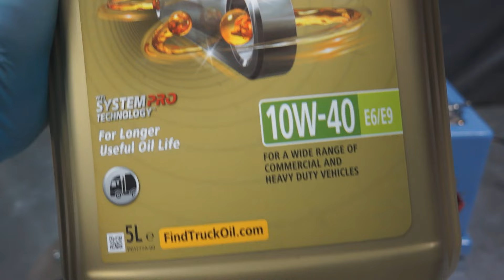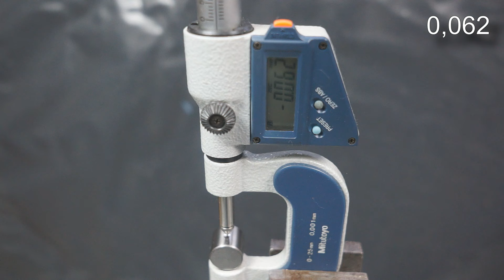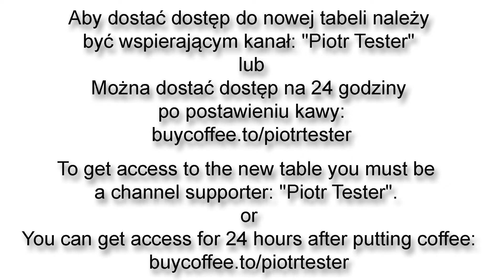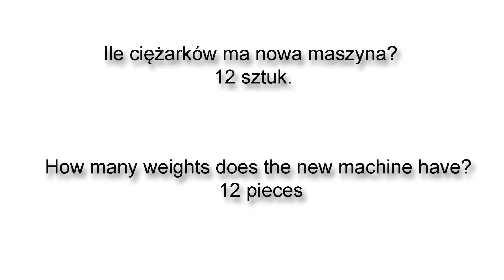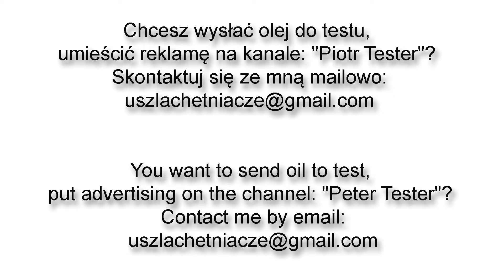Castrol Vecton Long Drain 10W40 Truck Oil Test Piotr Tester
Round 4
Temperature: normal (no heating)
Castrol Vecton Long Drain 10W40 from 2024.